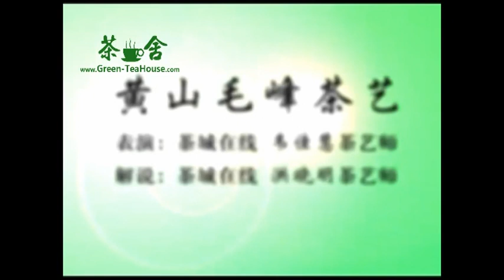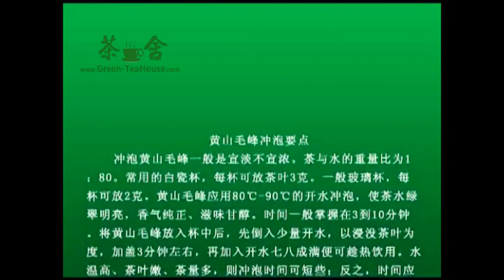how to brew Huangshan Maofeng green tea,and health benefits of Huangshan Maofeng green tea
how to brew Huangshan Maofeng green tea,and health benefits of Huangshan Maofeng green tea.this video is about how to brew Huangshan Maofeng green tea,and the detail of infuse method step. if you want to know more ,please entet to our website.We are Green tea house.the url is in the video.